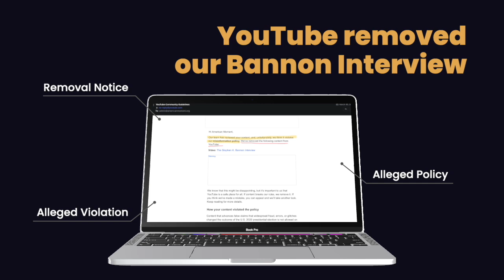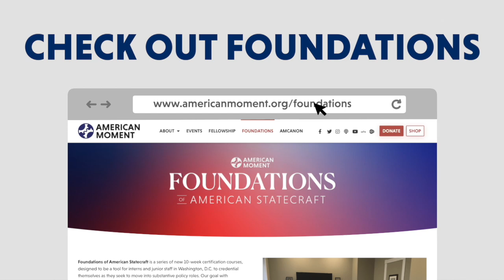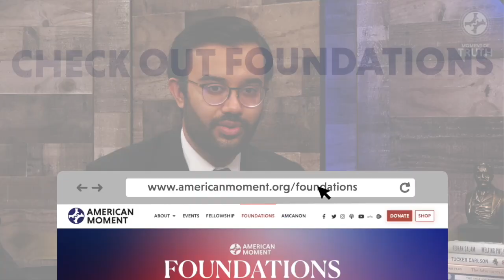From Broken Windows to Burning Cities (feat. Charles F. Lehman)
In Today's episode of "Moment of Truth," Saurabh and Nick sit down with Charles F. Lehman, a Manhattan Institute Fellow, Contributing Editor for City Journal, and expert on crime, policing, and public safety in America, to discuss our current pandemic "crime wave," what caused it, how to fix it, and whether or not America has an over-criminalization and over-incarceration problem.

Charles Fain Lehman is a fellow at the Manhattan Institute, working primarily on the Policing and Public Safety Initiative, and a contributing editor of City Journal. He was previously a staff writer with the Washington Free Beacon, where he covered domestic policy from a data-driven perspective. His work on criminal justice, immigration, and social issues has appeared in the Wall Street Journal, National Review Online, and Tablet, among other publications, and he is a contributing writer with the Institute for Family Studies. Originally from Pittsburgh, he now lives in the Maryland suburbs of Washington, D.C.